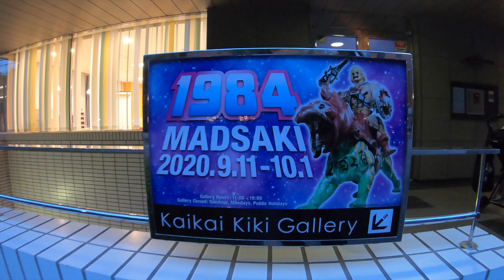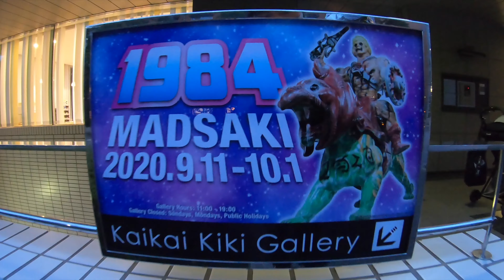MADSAKI “1984” Kaikai Kiki 個展！ 流著黑色眼淚的作畫 之 一日Hsuow Around! madsaki kaikaikiki 村上隆 日本 #2020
Madsaki作品有濃濃美國文化、荷里活風情，這跟其成長背景有關，「我在美國生活了二十五年，我外表是日本人，其實內裏是美人。」
雖然夜裡看了會怕，卻依然讓人愛不釋手，跟著尼克徐 一日 Hsuowaround 吧！